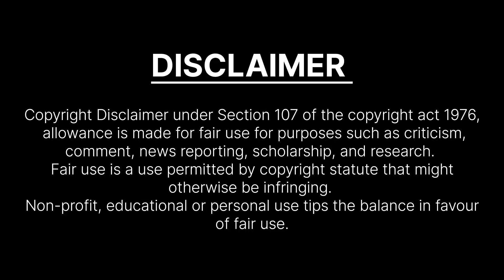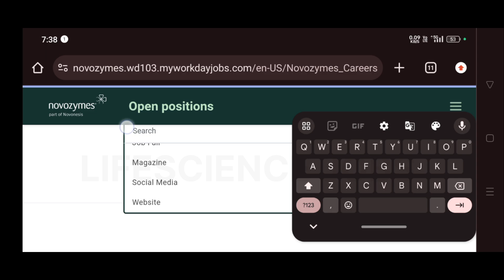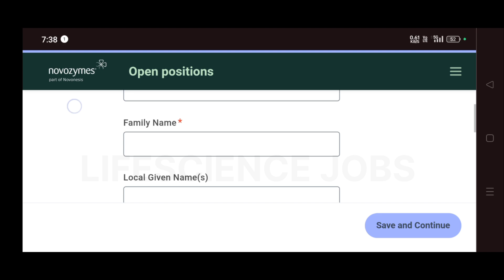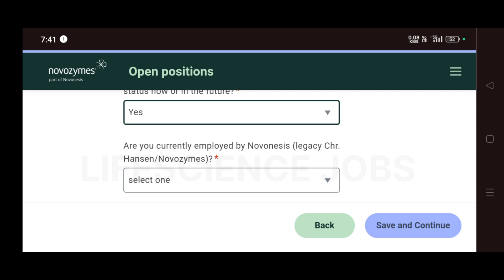Novozymes 👩‍🔬 hiring Freshers | Bsc Msc biotech Microbiology jobs | Work from home jobs | Mumbai job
Novozymes at Palghar Mumbai hiring Freshers for Executive Microbiologist role and candidates with Bsc or Msc can apply